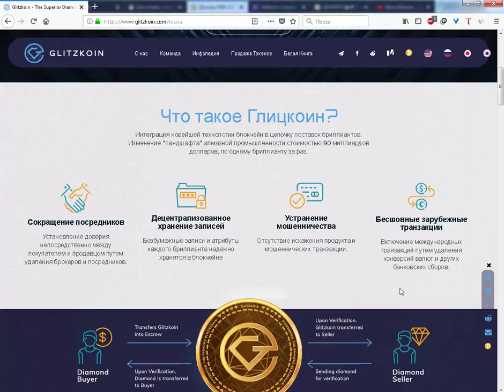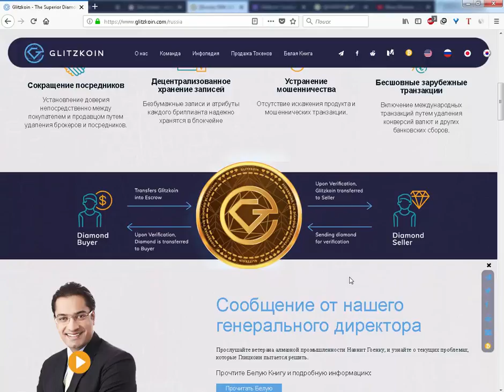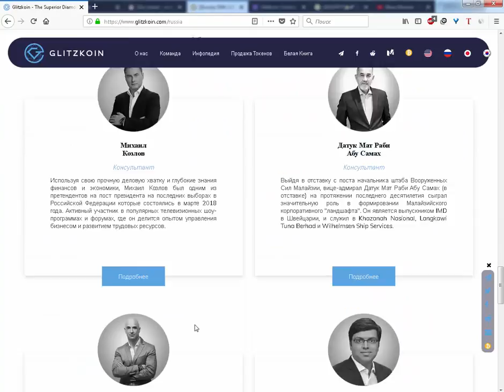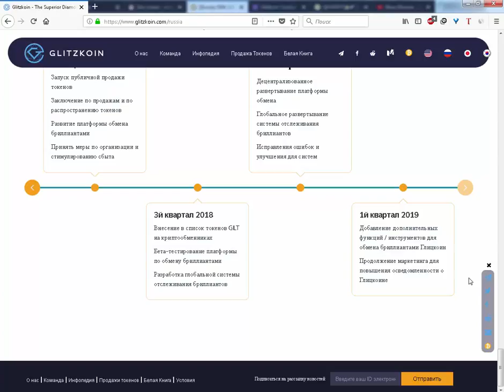ICO Glitzkoin обзор